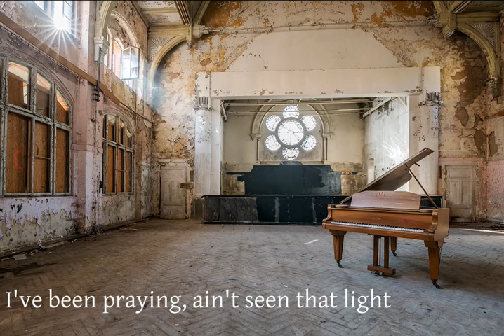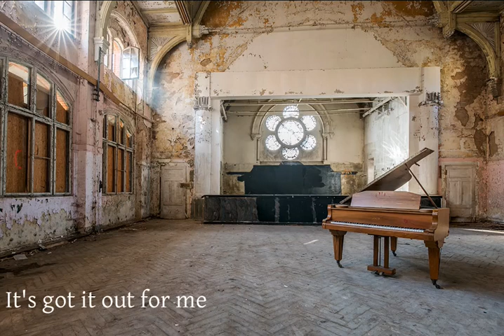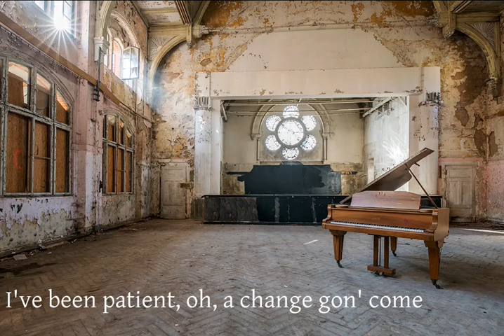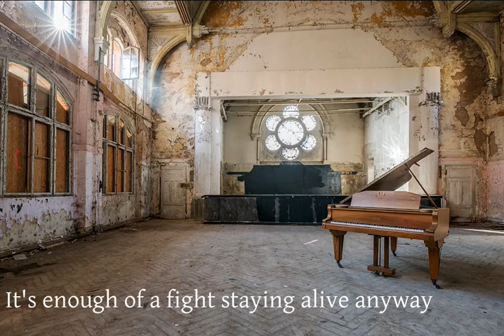Waiting Game (Parson James cover)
Here's my take on Parson James' Waiting Game.